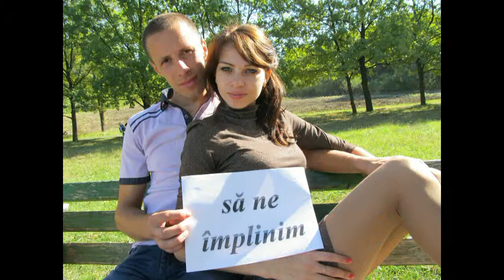Constantin Turcan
stefan